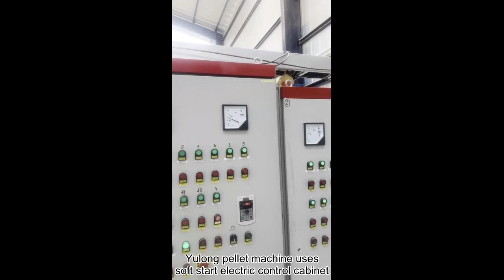YULONG output per hour 3-4T wood pellet production line Export to Chile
This production line includes Yulong brand wood hammer mill, biomass pellet machines, pellet coolers and auxiliary conveying equipment.

Professional Biomass Pellet Equipment & Pellet Machine Factory | YULONG